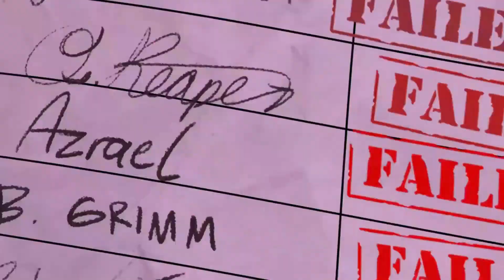The Animated Lens: Death and Delilah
The Animated Lens: Your Ultimate Destination for Funny Anime Cartoons!
Death and Delilah